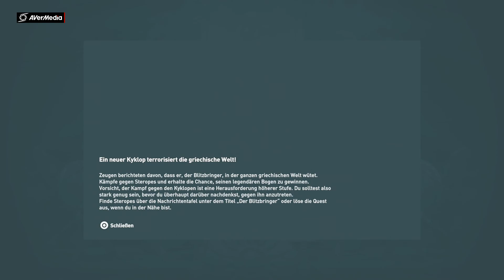Assassins Creed Odyssey Part 224 Das Ist Der Eingang